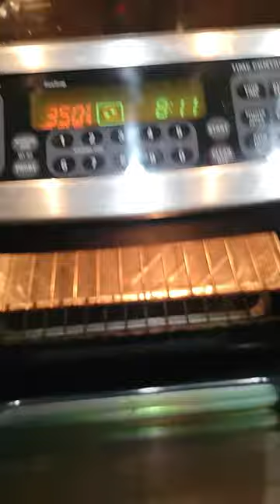BlackRose Making Creme Brulee and Flan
I know this is not my usual gaming upload but every time I make food and show you all pictures I always get asked "WHERES THE PROCESS VIDEO?!"

So here is a short video on how I made creme brulee and flan :D! I don't have a tripod so you don't see me much but hopefully in the future I can get one and do more recordings like these every now and then!